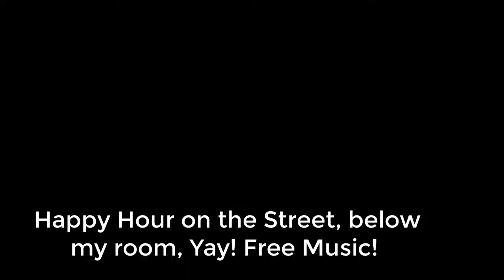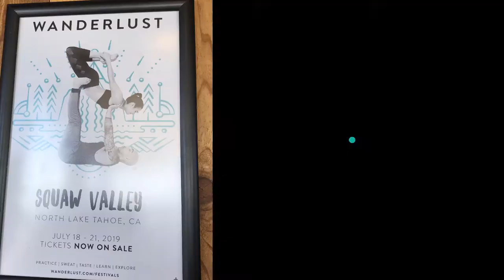Wanderlust Yoga Festival in Squaw Valley, California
Hey, tranquil we yogi’s might turn into cool party animals at night. LOL.